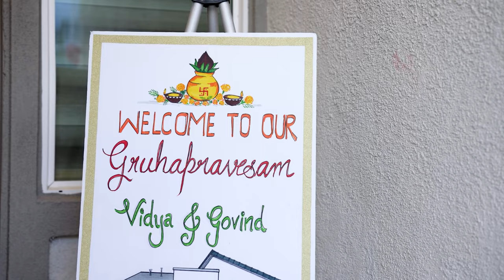புதுமனை புகுவிழா | Housewarming | Govind and Vidya | Lathrop, CA | 4K